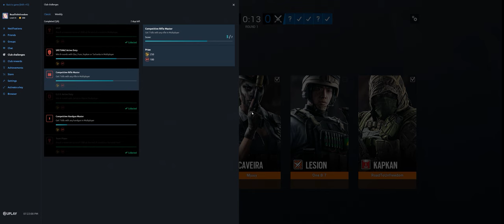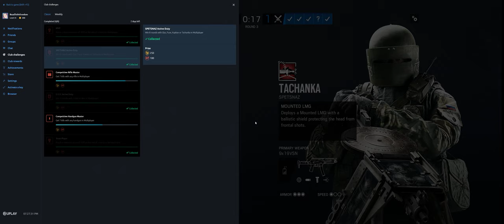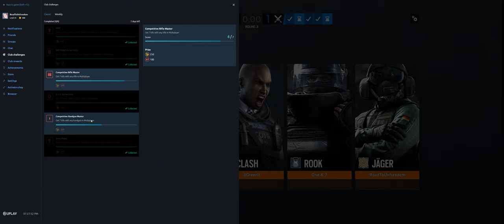Rainbow Six Siege + Part 3027 + Oregon TDM Secure + Grim Sky pcgaming crew